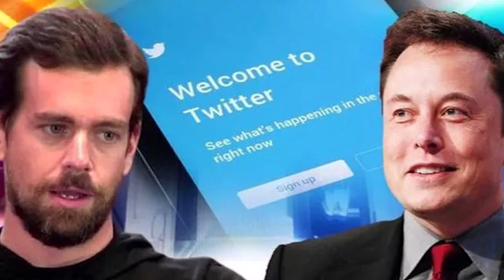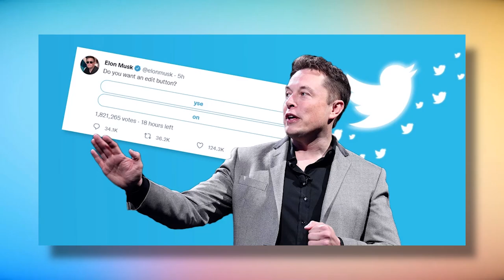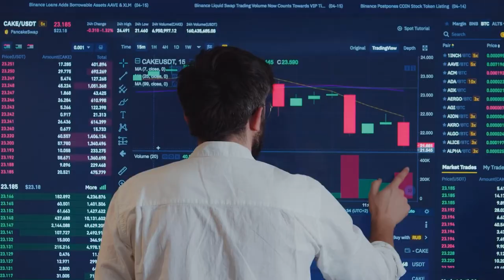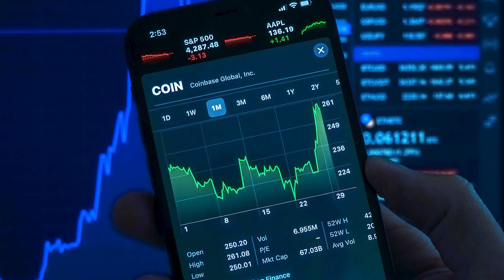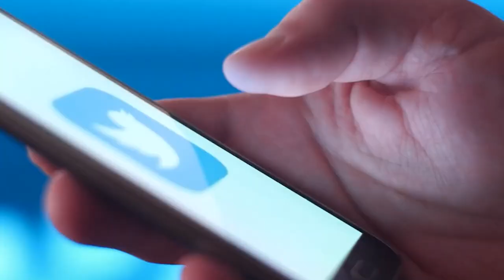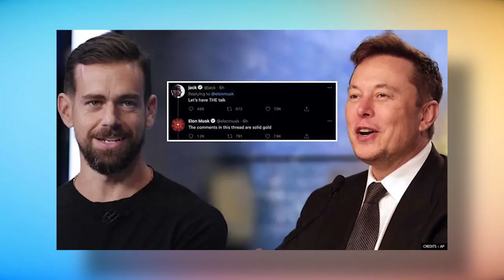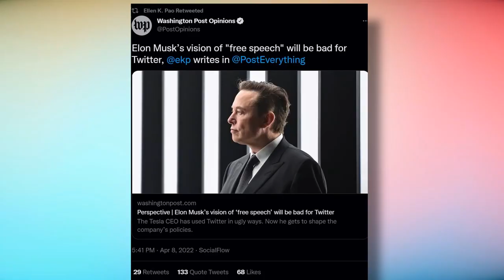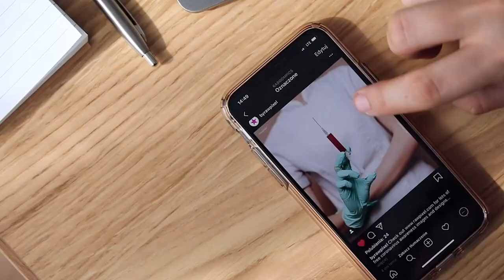Elon Musk & Jack Dorsey's Bromance Partnership Changes EVERYTHING!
In a world where tech executives are constantly on the opposite sides of the divide, Elon Musk and Jack Dorsey have managed to break the code and maintain a great relationship over the years.

That bromance is set to become even stronger as both billionaires have formed a tag team to fight off their common enemy.

In today's video, we’ll be revealing how the latest partnership between Elon Musk and Twitter changes everything.

But how did their bromance start?

How did it grow to become this strong?

What's the role of Crypto in their relationship?

Why is Jack Dorsey teaming up with Elon Musk to fight Twitter’s board?

How did this fight end?

And what does the future hold for their friendship?

Inspired by Tech Vision, Simply Tech, Tech Division, Tech Space, Pro Robots, & Futurity.

Inspired by Elon Musk & Jack Dorsey's Insane Partnership Changes Everything!
Inspired by What Elon Musk & Jack Dorsey JUST DID Changes EVERYTHING!
Inspired by Elon Musk & Jack Dorsey's Insane Partnership Changes Everything! | SJC
Inspired by Elon Musk & Jack Dorsey's INSANE Partnership Changes TWITTER!
Inspired by Elon Musk & Jack Dorsey Insane Partnership May change The Crytpto Game Forever

🎥 Videos about the news and trends of tech, robots, Elon Musk, Tesla, SpaceX, AI, drone, virtual reality, everything in between technology and innovation.  We also review all sorts of crazy tech products and tech innovations.  From AI tech robots to self-driving Tech cars.
All sorts of crazy tech products and tech innovations.  From AI tech robots to self-driving Tech cars.